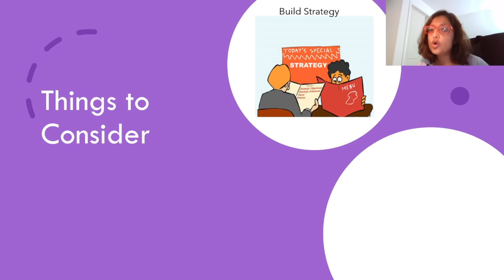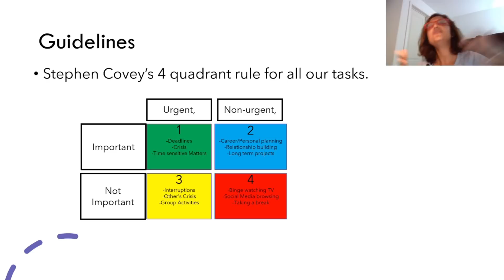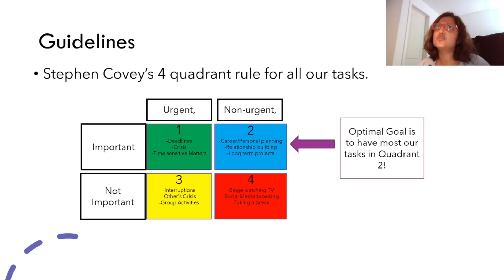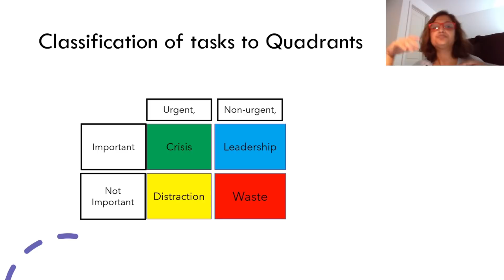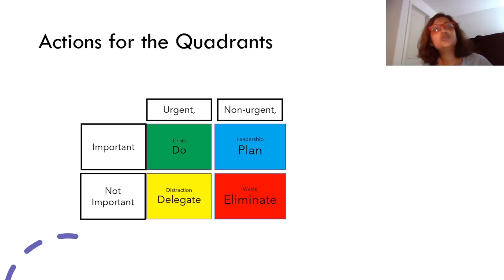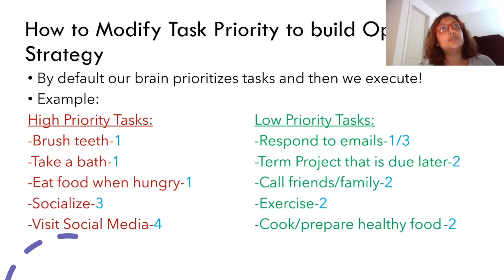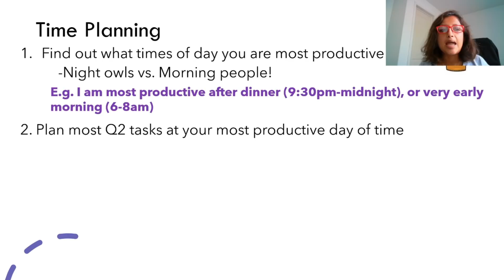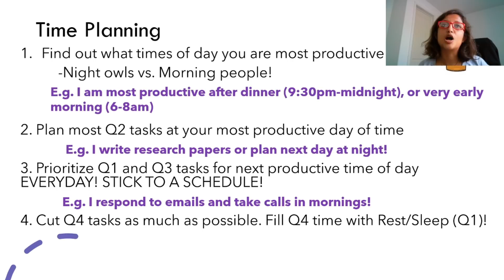Time Management Strategies to Ensure Work Life Balance for All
This video breaks down Stephen Covey's 4 quadrant principles for task scheduling.
We look at how to structure our daily and weekly tasks and how to come up with a time plan to ensure efficiency!